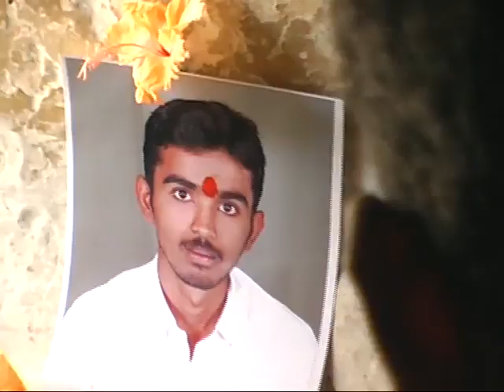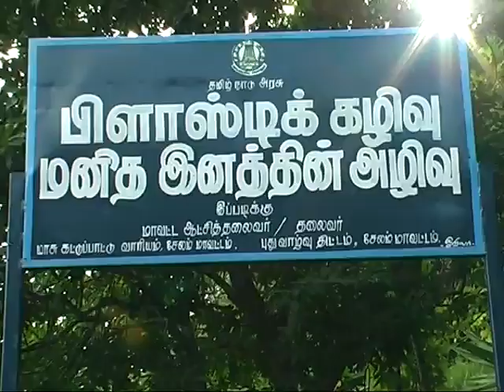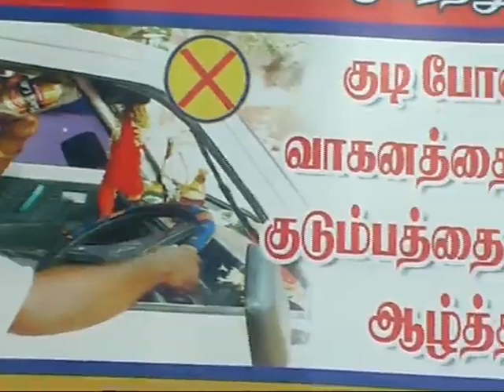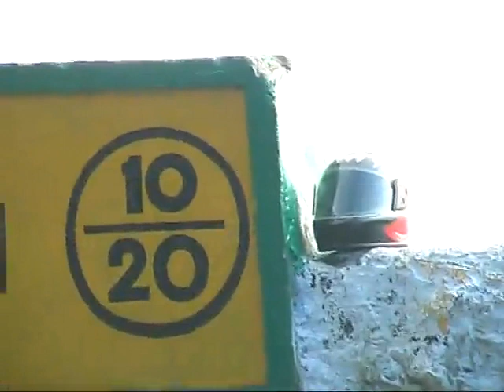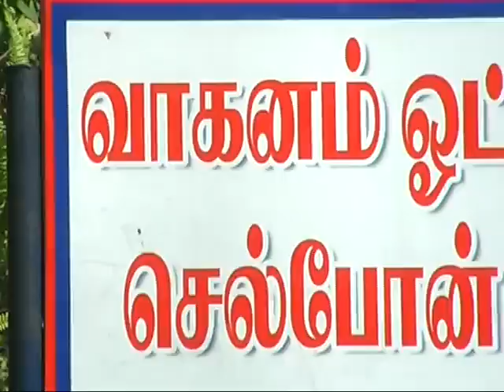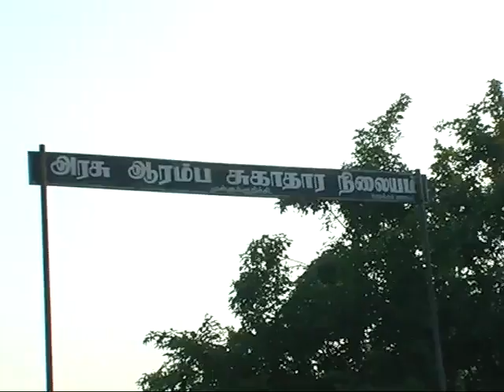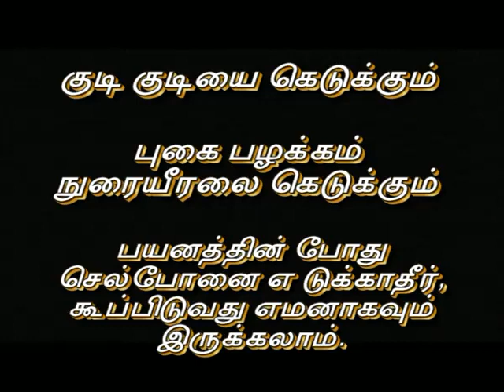Natpin yuir short film @2013 AVS salem